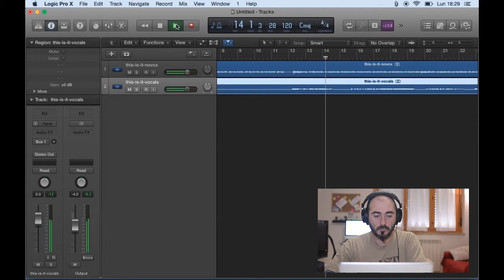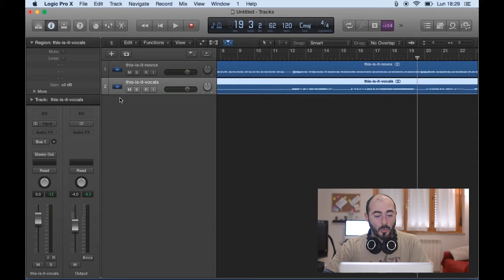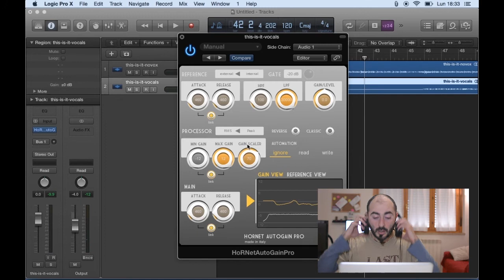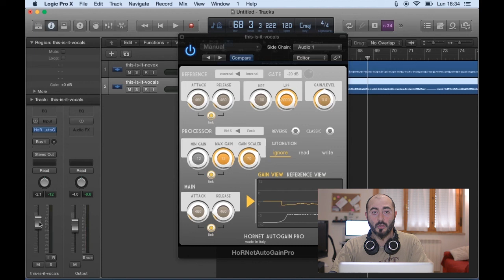Tutorial AutoGain Pro with Logic Pro X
How to use HoRNet AutoGain Pro to mix vocal and music on a dance track